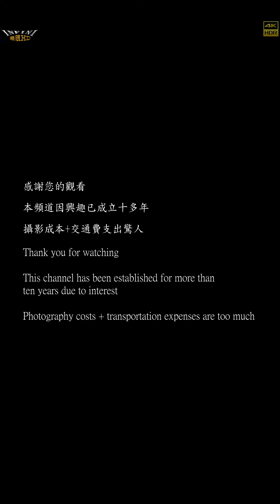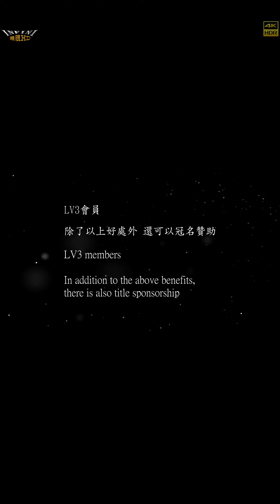【無限HD】Sexy Goddess 采霓 龍龍 安雅 19(8K 60p)@屏東大埔九龍三公 嘉應盛事三公爺慈善文化祭【2022 全球百大舞團 The 100 Dancers】